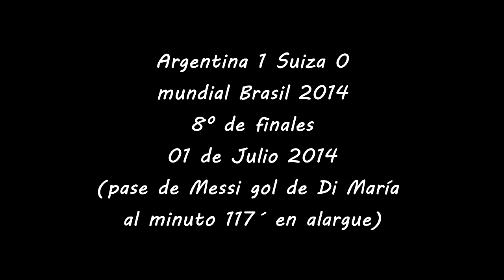Festejo agonico Di Maria Argentina 1 suiza 0 mundial brasil 2014 8° final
Palpitando el mundial rusia2018 🇦🇷⚽️:)
Unos de los goles mas emocinoante de la seleccionargentina en mundial Brasil 2014.
8° de finales. Argentina 1 Suiza 0. Alargue, pase de messi, gol de dimaria '117
Festejo agonico con la Familia. Gracias por tanto!